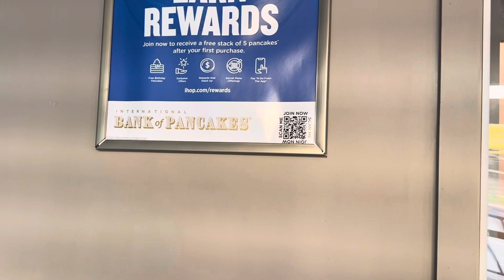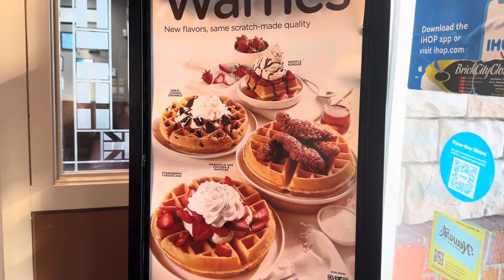24 de outubro de 2023